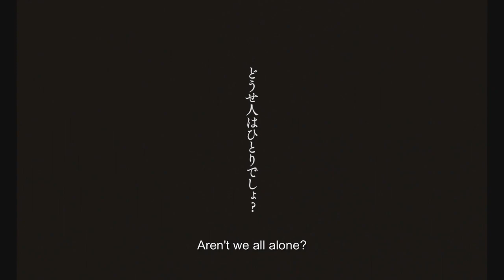SMALL, SLOW BUT STEADY Trailer )2023) Japanese Boxing Drama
Blue Finch Film Releasing presents SMALL, SLOW BUT STEADY in Cinemas & on Curzon Home Cinema 30 June 2023. SMALL, SLOW BUT STEADY is a ground-breaking sports film, showcasing a raw and vulnerable performance by Yukino Kishii as Keiko Ogasawara. Directed by Shô Miyake and shot on 16mm.

Drawing inspiration from the autobiographical book "Makenaide!" penned by Keiko Ogasawara, a trailblazing professional woman boxer with hearing impairment, SMALL, SLOW BUT STEADY captivates viewers with its poignant character exploration, fueled by an indelible portrayal by the emerging talent Yukino Kishii.

Outline: Keiko, a talented young boxer with a hearing impairment, confronts the immense challenges that come with her chosen sport. Despite the obstacles, her boxing club becomes a sanctuary—a place she calls her second home. Astonishing everyone with victories in her first two professional fights, Keiko's belief in herself grows. However, her world takes a somber turn when she discovers that the club chairman, the sole supporter of her boxing dreams, is battling serious health issues, and the gym faces imminent closure. In the midst of uncertainty about her future, Keiko prepares for her upcoming third professional bout. Yet, the greatest hurdle she must overcome lies within herself—understanding the true essence of her determination to fight.

Blue Finch Film Releasing presents SMALL, SLOW BUT STEADY in Cinemas & on Curzon Home Cinema 30 June 2023